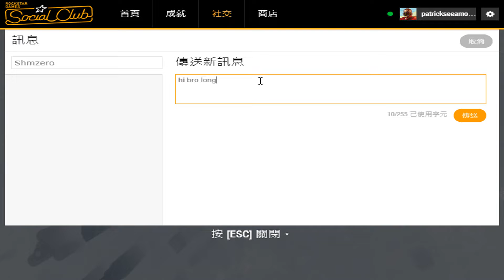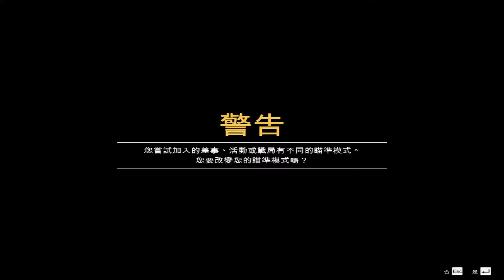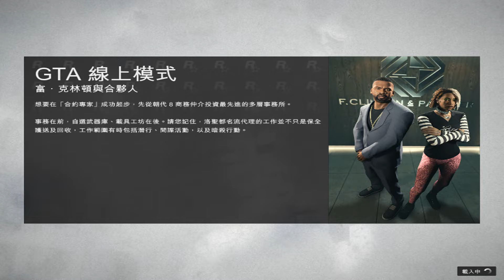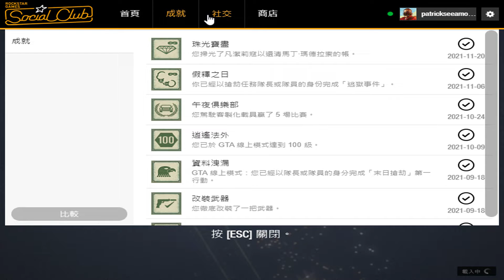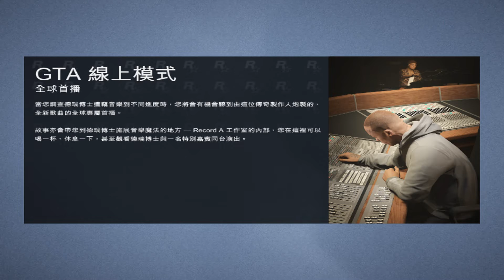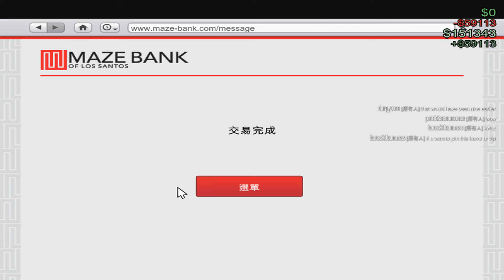GTA5 聖誕節季節!!! 2021/12/31會再發片因為再過一天就是2022!!!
✔️ Tracklist:
00:00 ROY KNOX - Lost In Sound (Magic Release)

02:35 Debris & Jonth - Game Time [NCS Release]

04:57 Yusuf Alev - Yoros (Magic Release)

07:51 Max Brhon - Humanity [NCS Release]

11:03 Tobu - Turn It Up [NCS Release]

14:00 Egzod - Rise Up (ft. Veronica Bravo & M.I.M.E) [NCS Release]

17:06 Anikdote - Victim (ft. Aminita Francis) (Magic Release)

20:03 Paul Garzon - Survivors (Magic Free Release)

23:16 Ascence - Konnichiwa [NCS Release]

26:12 Besomorph & Coopex - Redemption (ft. Riell) [NCS Release]

28:42 Dominic Strike - Heartbeat (Magic Release)

30:50 Jim Yosef - Moonlight [NCS Release]

34:20 NIVIRO - Flashes [NCS Release]

37:27 Kalide & Kiemann - Forever (ft. Bianca)

40:22 Besomorph & Biometrix - Wilted (ft. Bolshiee) [NightBlue Release] [COPYRIGHTED, do not use]

43:25 Dirty Palm - No Stopping Love [NCS Release]

46:20 Satara - The Game (Magic Release)

49:27 KIRA - New World [NCS Release]

53:00 Besomorph - Scream (feat. Riell) [COPYRIGHTED, do not use]

55:24 Simbai & Eyemèr - Thunder [NCS Release]

58:06 Rob Gasser - Superhero (feat. Sekai) [NCS Release]

Trap
Trap Music
EDM
Magic Music
Trap Remix